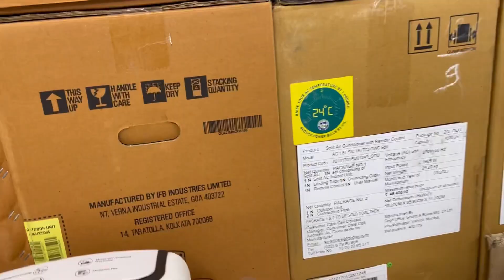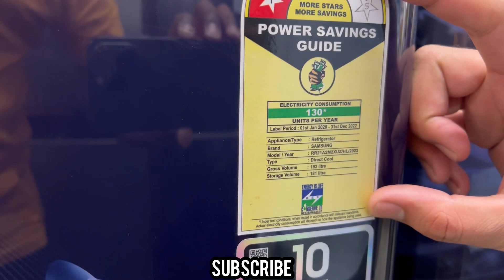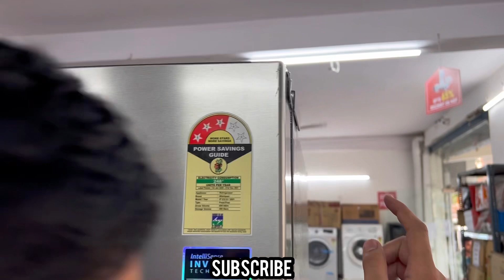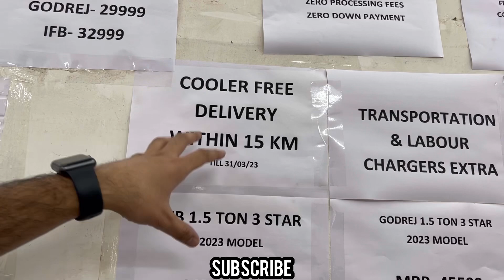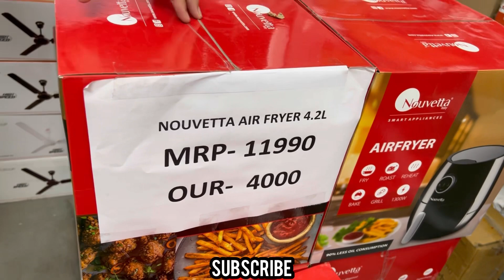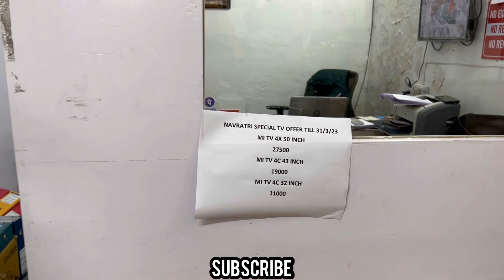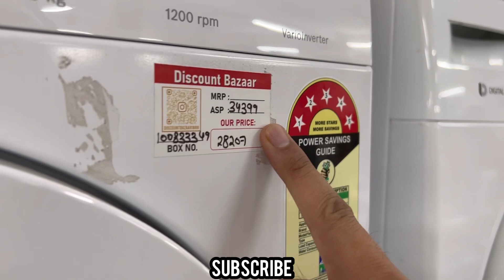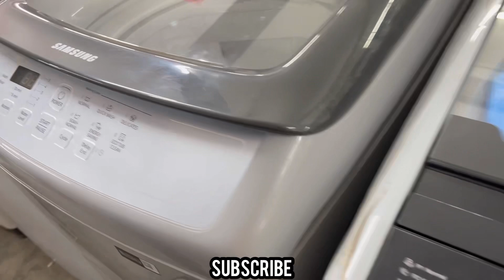Cheapest Electronics Upto 75% OFF | Bumper SALE | AC, Cooler, Washing Machine | Capital Darshan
Order :
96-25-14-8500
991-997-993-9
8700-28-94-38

hey guyz

*Discount Bazaar*

*Upto 80% Discount on MRP on Small and kitchen appliances*
*Upto 30% discount from online on large appliances*
*Upto 45% discount on home theatre and mobile accessories*

WZ- 572K, Naraina Village, Naraina Vihar Club Road, New Delhi- 110028
Near C block gurudwara

Join groups for daily updates-

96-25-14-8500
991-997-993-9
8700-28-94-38